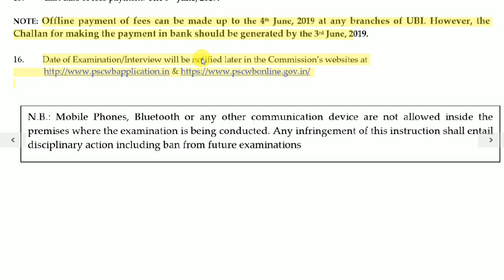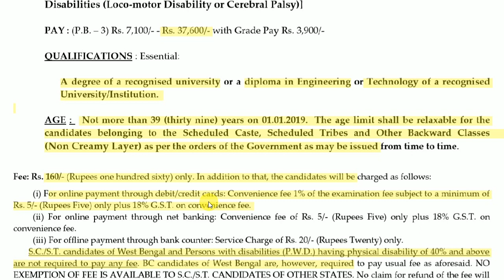Industrial development Officer Recruitment 2019 II PSCWB Recruitment 2019 II Apply Online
Applications in the prescribed format given at the Commission’s websiteare invited from Indian Citizens and such other nationals as are declared
eligible by Govt. of India for recruitment to the under mentioned post which is temporary but likely to be
permanent.